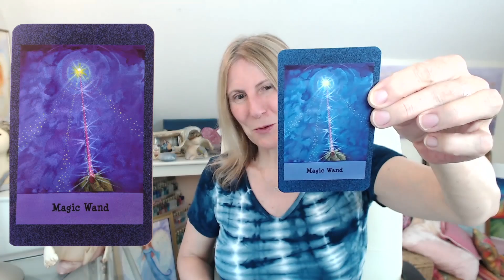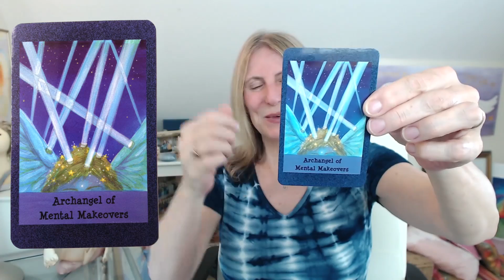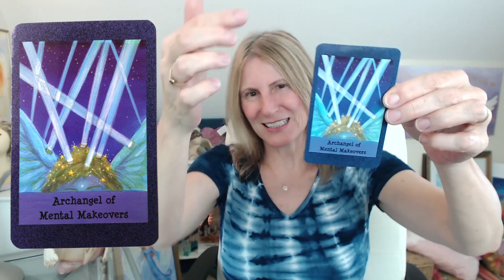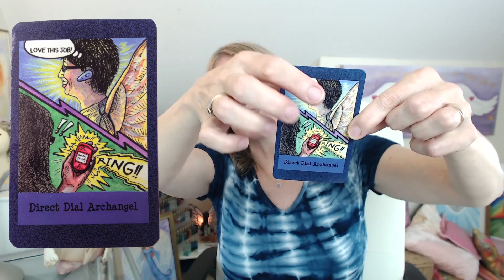Angel Messages by Elizabeth Harper For June 25 - July 1, 2017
ABOUT ELIZABETH HARPER: Featured on Woman's World, the BBC, Sirius XM, Elizabeth Harper is an internationally acclaimed Color Clairvoyant, Metaphysical Artist, and teacher who has helped thousands to access their psychic and color intuitive skills. Explore her coloriscious world at and learn more about your true colors when you grab your free color kit

WHAT DO YOUR ANGELS WANT TO SHARE WITH YOU THIS WEEK?

Place one or both of your hands over your heart and invite your angels to guide you to either MESSAGE 1, 2, or 3 to receive a message from their heart to yours. I'd LOVE to know how the messages speak to you and please share and pass on the ANGEL'S LOVE to your friends by gifting them with a message too. Thank you!

YOU CAN MOVE ALONG TO YOUR CHOICE:

Message #1 - 0:58
Message #2 - 2:51
Message #3 - 4:42